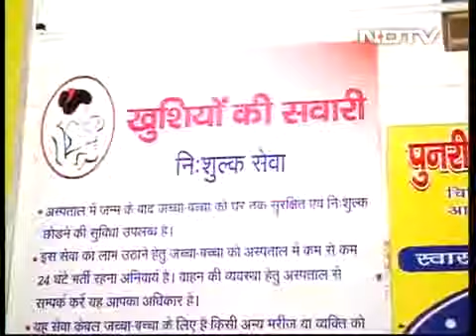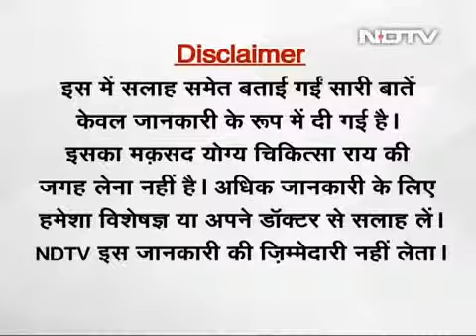डॉक्टर्स ऑन कॉल सुरक्षित प्रेगनेंसी के उपाय जानें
Dr Sameer Gupta and Dr Sonia Lal Gupta give you an insight as to how to be safe during pregnancy and also take the necessary precautions. According to reports India has the largest number of maternal deaths in the world. Healthy living will lead to a healthy pregnancy.

About Voice Of Health-
Voice of Health is an initiative by medical experts, Dr. Sameer Gupta and Dr. Sonia Lal Gupta, to make more people aware of the importance and benefits of leading healthier lives. As a consolidated platform with online as well as offline channels, Voice of Health offers expert opinion and advice on everyday lifestyle habits and practices that help in maintaining overall health and vitality.

About NDTV Doctors On Call-
In addition, Dr. Sameer and Dr. Sonia endeavor to discuss, through Voice of Health, a variety of medical conditions and the best ways to avoid these; they also discuss possible treatment and recovery options for such conditions. Dr. Sameer and Dr. Sonia have their own TV show, ‘Doctors on Call’, which airs on NDTV and has been quite popular among a variety of audiences. What really sets Voice of Health apart is its active two-way communication approach. Dr. Sameer and Dr. Sonia believe not just in talking to but also in engaging with their audiences.